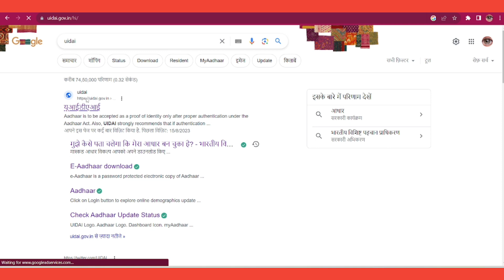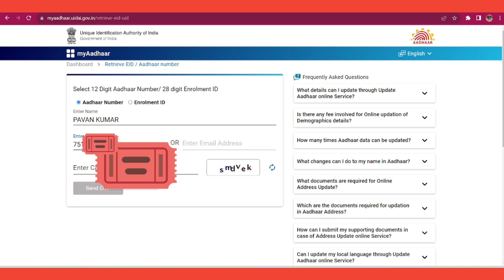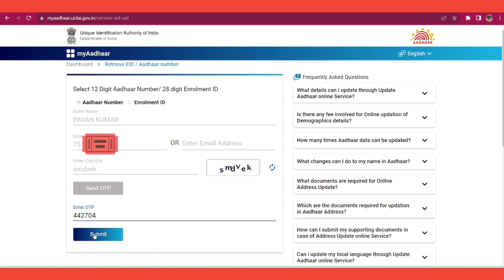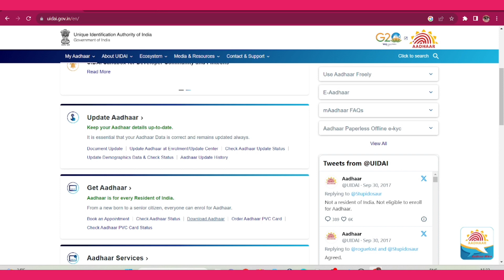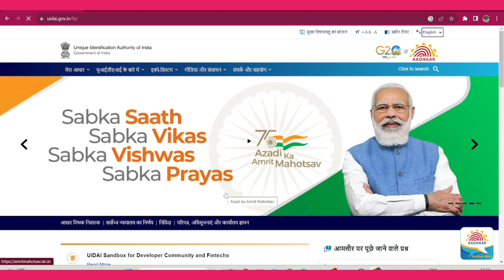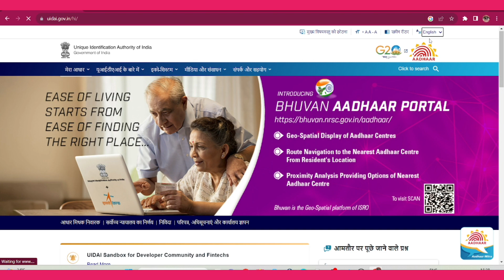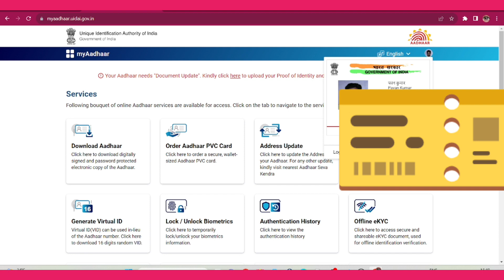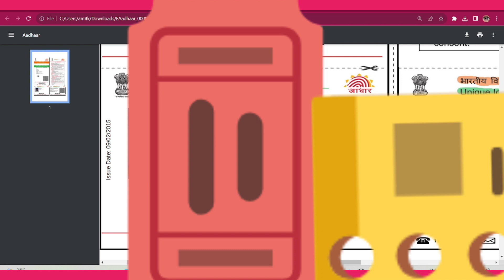कौई पॣफ ना हो तो आधार कार्ड कैसे निकालें मोबाइल से/Mobile number Se#Aadhar Kaese nikalen/Laptop Se